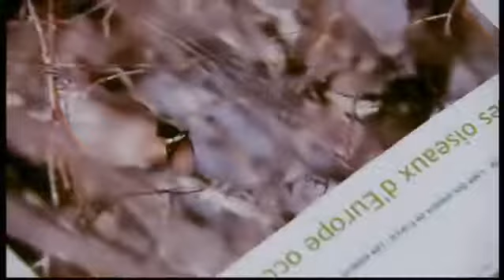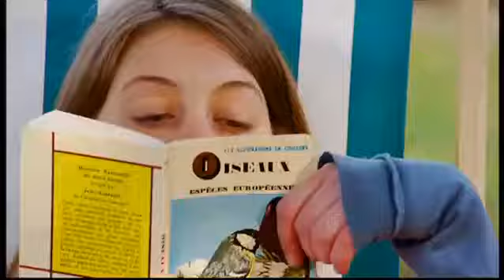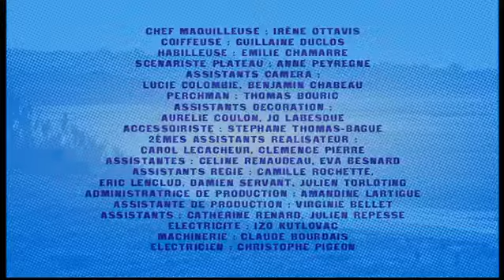Coeur Océan Saison 1 Episode 8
Coeur Océan Saison,Coeur Océan Saison,Une femme d'honneur Un homme ,Chante ! L'Incruste.